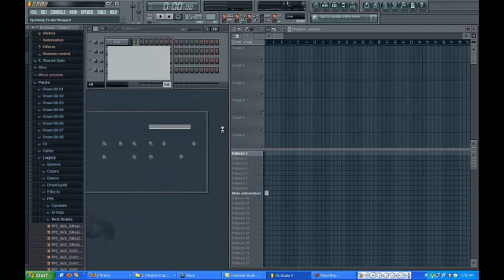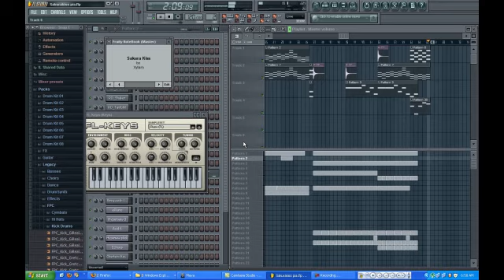Sakura Kiss (My Version) :P